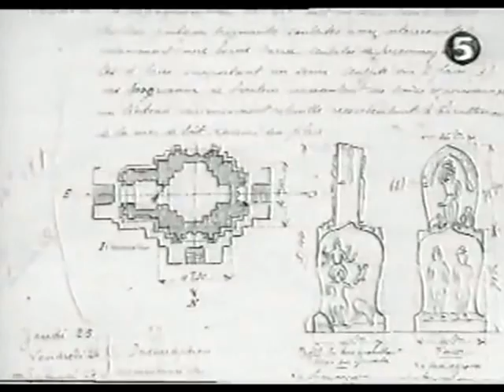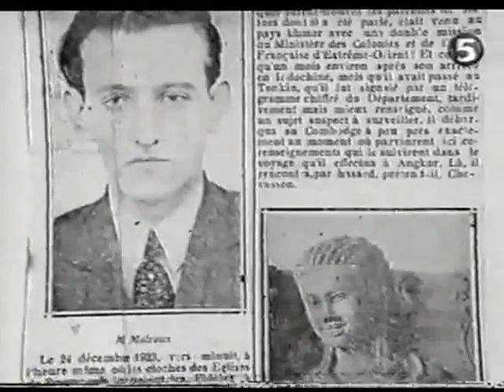King Sisowaths visit to Angkor Wat in 1921 - Andre Malraux affair King Monivong in 1928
Devata.org is an independent research organization working to decode an archaeological mystery at the 12th century Khmer temple of Angkor Wat in Cambodia. Angkor Wat protects one of the world's most unique treasures: nearly 2000 detailed portrait carvings of 12th century women.

Who were these women? Why were they enshrined in this temple at such great expense? What information do their complex accouterments, poses and symbolism convey?

No one knows the identity of a single woman depicted at Angkor Wat, or what meaningful data the images contain.

In the course of this investigation Devata.org presents a wide range of information about Southeast Asian art, culture, history, temples, religions and people.

ល្ខោនព្រះរាជទ្រព្យ
របាំក្បាច់បូរាណ
Robam Preah Reach Trop
របាំព្រះរាជទ្រព្យ
Lakhon Preah Reach Trop
ល្ខោនព្រះរាជទ្រព្យ
Lakhon Kbach Boran Khmer
ល្ខោនក្បាច់បូរាណខ្មែរ